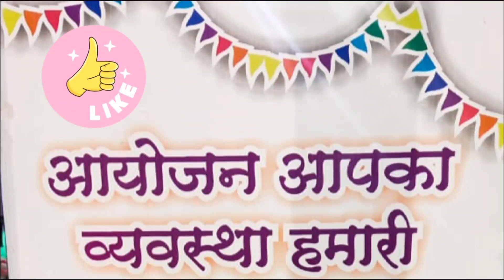जलेबी चौक पर लोडिंग ऑटो और ट्रैक्टर की मामूली टक्कर पर विवाद के चलते लगा जाम